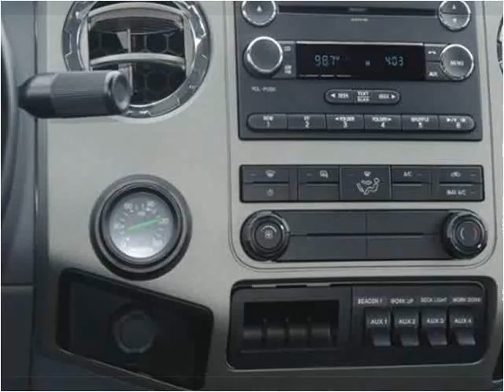2013 Ford F650 New Cars Manassas VA